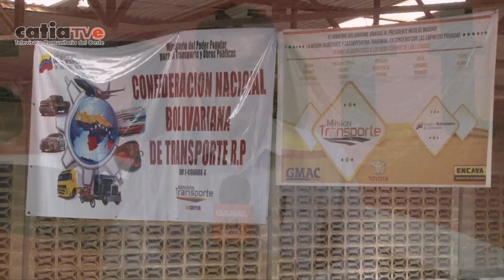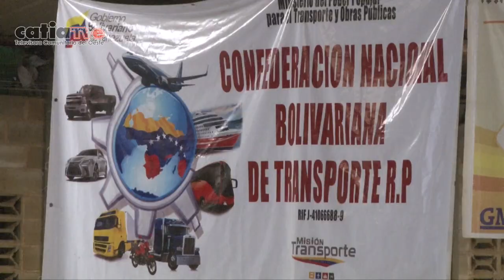PROGRAMA ESPECIAL CONFENABTRA EN CIELO ABIERTO PARA LA COMUNIDAD 1ER SEGMENTO